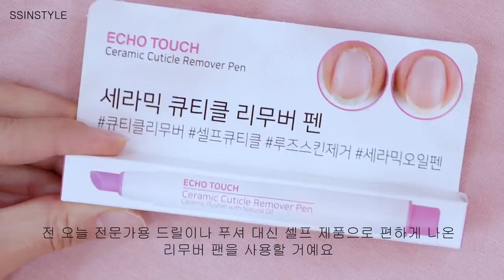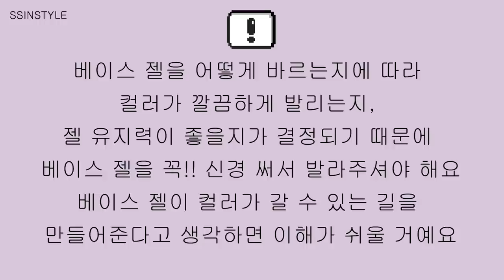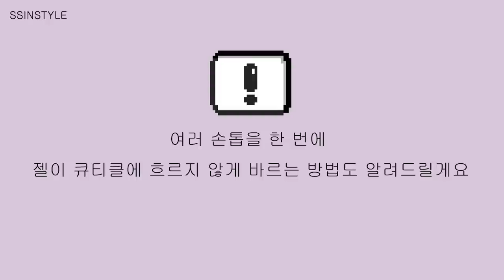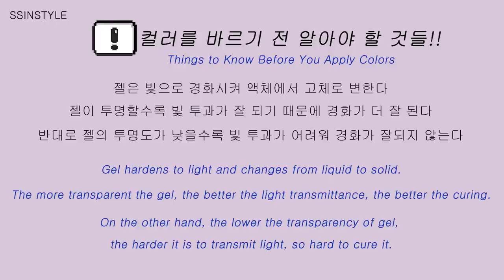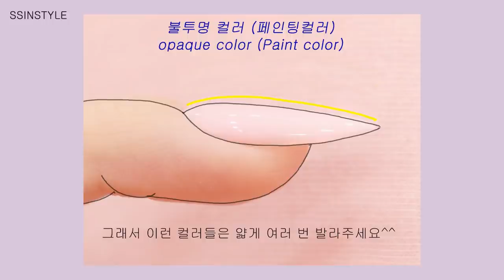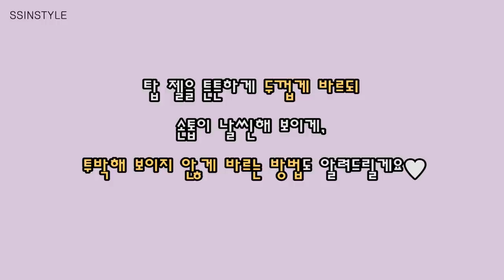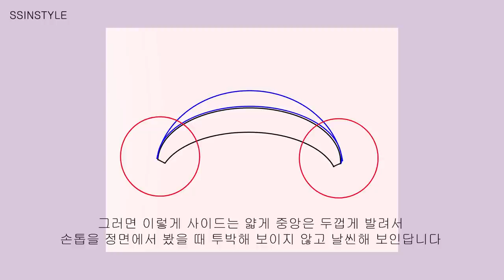Eng/Jap Sub [셀프네일] 젤네일 초보들 이거 꼭 봐야해요🤓Gel nail preparation and color application💅🤩❣ジェルネイルの準備とカラー塗布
ジェルネイルの準備とカラー塗布💅
ジェルネイルが長持ちするキープ力のための技術説明まで！🤩❣

日本語字幕を追加しました。😊💕
日本語が下手で字幕が少し足りなくても理解してください。🙏💜💜

퇴근하고 새벽에 틈틈이 편집하느라 너무 오래 걸렸어요😭
최대한 많은 부분들을 설명드리고 싶어서
열심히 정성 편집했으니까 재미있게 봐주세요🥰💖💕

I wanted to explain as many things as I could.🤓
I worked hard on the editing, so please enjoy it.🙏💙💙

💙How to set English subtitles💙
Settings button at the bottom right – Subtitles  - English